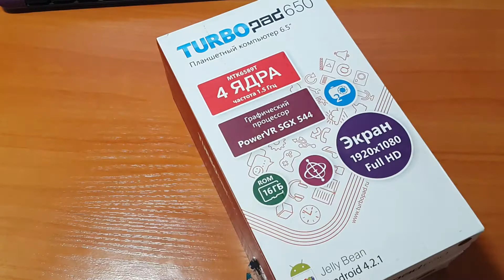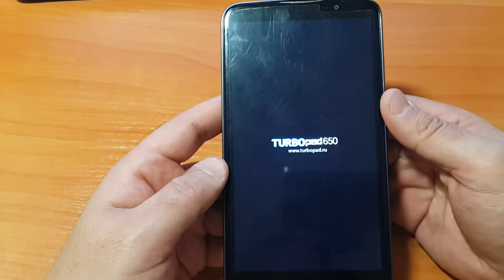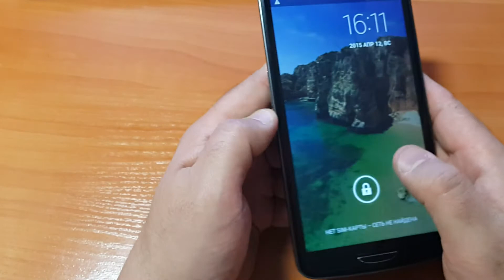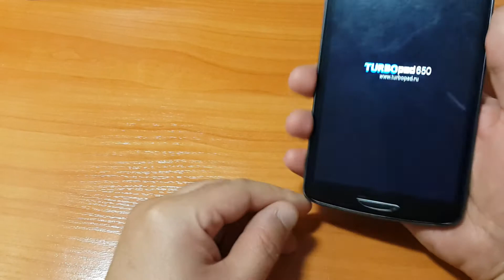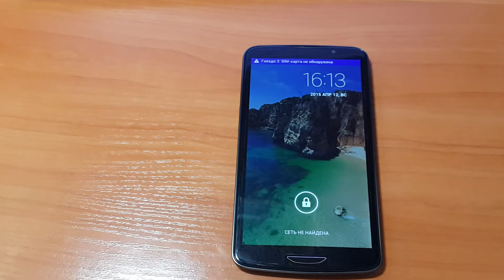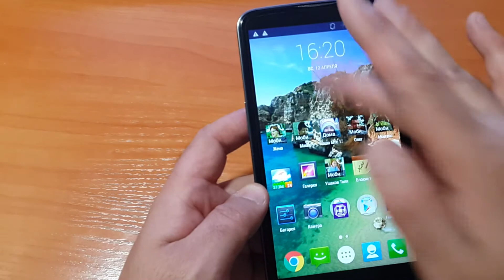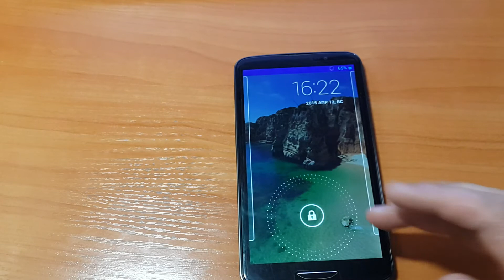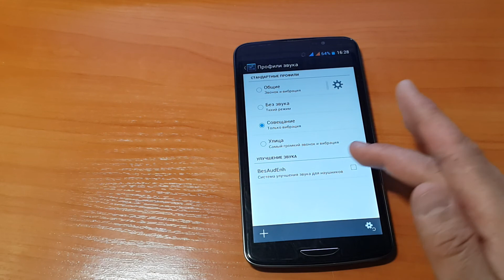Обзор Turbopad 650 часть 1